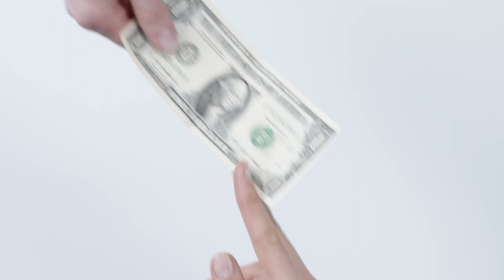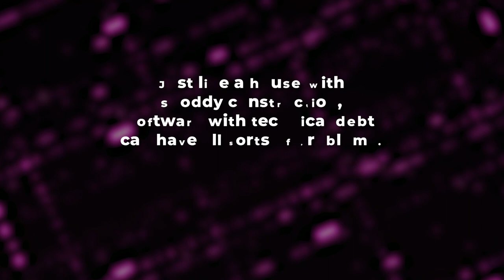How To Deal With Technical Debt